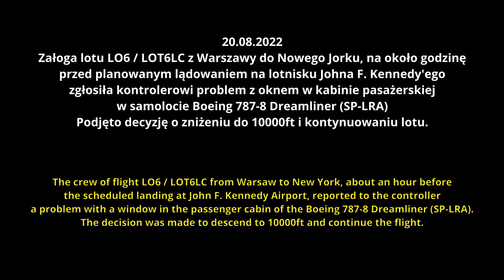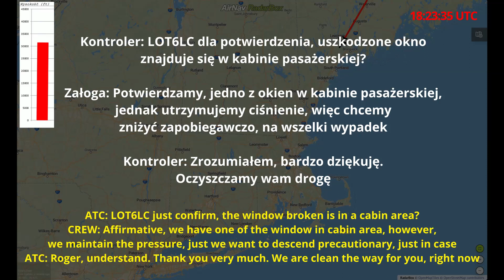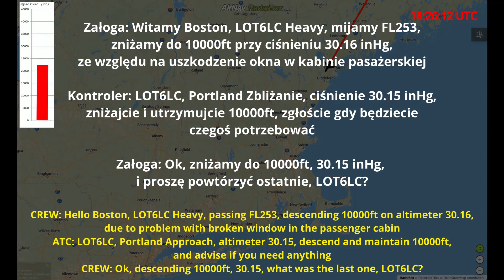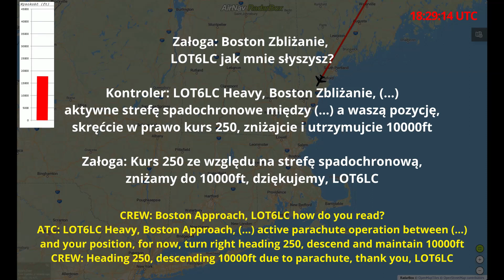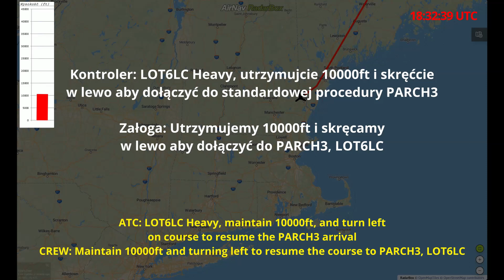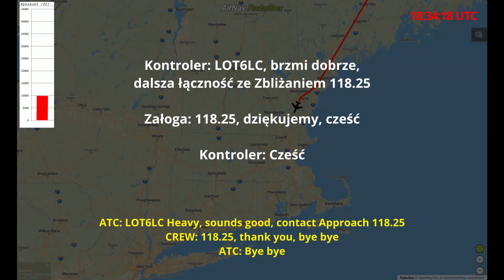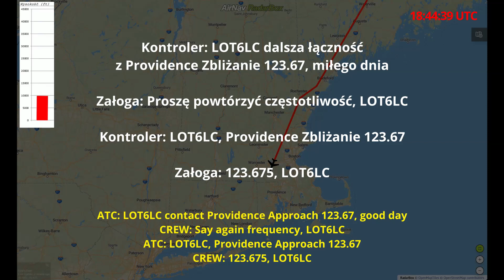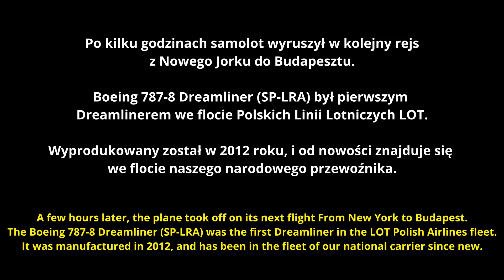PLL LOT 787-8 Uszkodzenie szyby Dreamlinera w drodze do Nowego Jorku, PASSENGER CABIN WINDOW BROKEN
Załoga lotu LO6 / LOT6LC z Warszawy do Nowego Jorku, na około godzinę przed planowanym lądowaniem na lotnisku Johna F. Kennedy'ego zgłosiła kontrolerowi problem z oknem w kabinie pasażerskiej w samolocie Boeing 787-8 Dreamliner (SP-LRA)
Podjęto decyzję o zniżeniu do 10000ft i kontynuowaniu lotu.

The crew of flight LO6 / LOT6LC from Warsaw to New York, about an hour before the scheduled landing at John F. Kennedy Airport, reported to the controller a problem with a window in the passenger cabin of the Boeing 787-8 Dreamliner (SP-LRA).
The decision was made to descend to 10000ft and continue the flight.

Za zdjęcia dziękujemy:
Filip Danielczyk